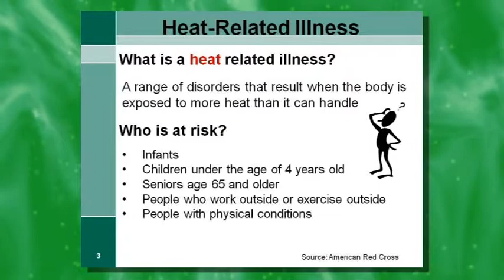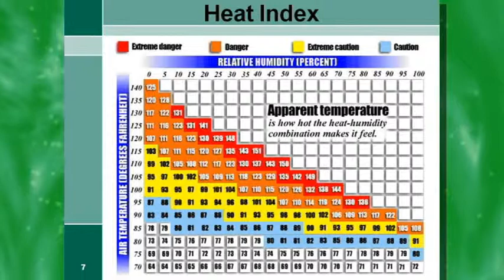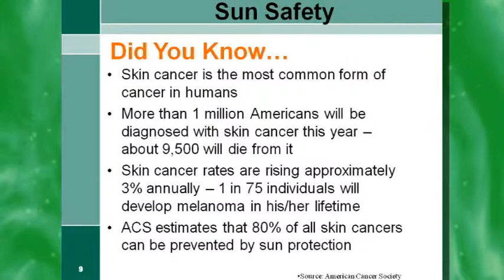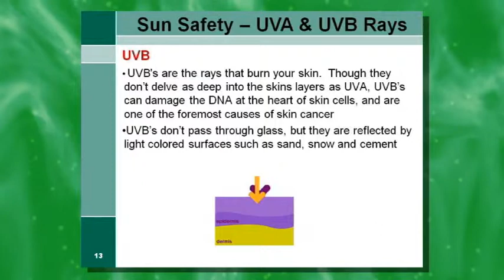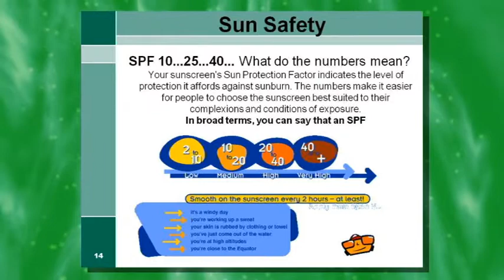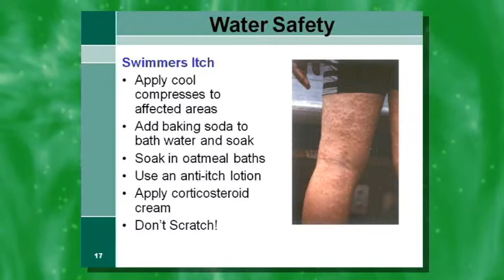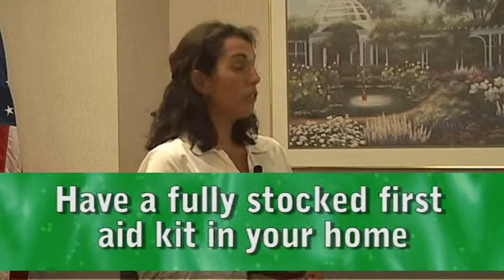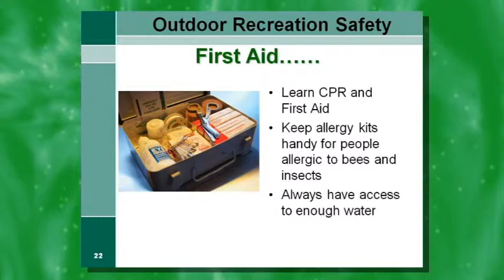Dr Albritton Summer Safety Lecture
With the warm summer season comes more opportunities to enjoy the outdoors, fresh air and increased activity. Join Dr. Danielle Albritton for this informative seminar on keeping you and your family safe and staying healthy this summer season. Topics include: staying safe at picnics and other outdoor events; pool safety; travel safety; allergy management; summer eye health; immunizations and medication use in the summer; and general summer health tips.